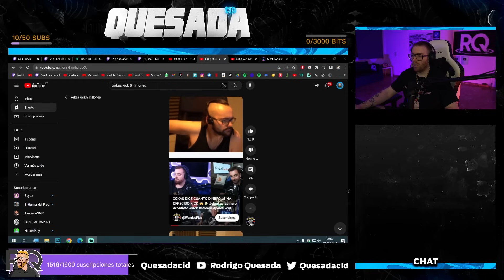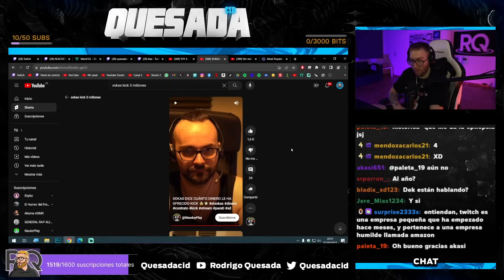RODRIGO QUESADA REACCIONA A IBAI HABLANDO DE SI SE IRÁ A KICK Y QUE HABLARÁ CON EL CEO DE TWITCH